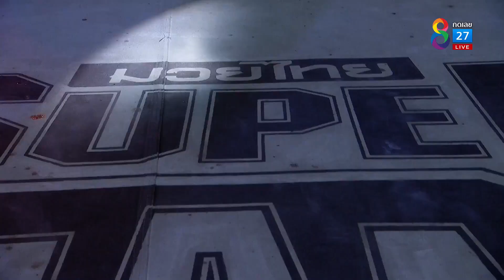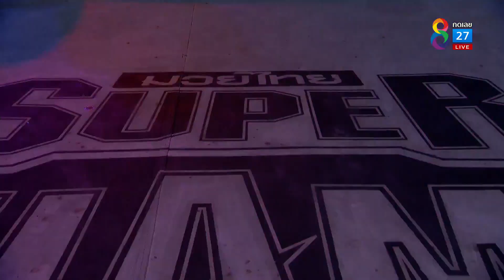Muay Thai Super Champ | คู่ที่ 6 เพชรเมืองชล สุดสาครมวยไทย VS สลิแมน แซกนาวน์ | 21/03/64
คู่ที่ 6 เพชรเมืองชล สุดสาครมวยไทย VS สลิแมน แซกนาวน์ (แอลจีเรีย)

ที่สุดของสังเวียนมวยไทยที่รอให้ทุกคนได้สัมผัส ศึกมวยไทยปะทะมวยต่างชาติที่ครองใจชาวไทยทั่วประเทศ ช่อง8 มวยไทย Supe Champ นัดวันอาทิตย์ที่ 21 มี.ค. ถ่ายทอดสดทาง ช่อง8 เวลา 19.00 น.